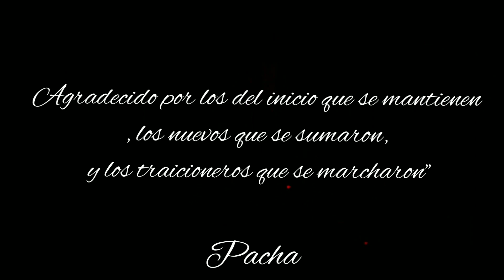RABELL - ALLEYWAY🔥 (Video Oficial)